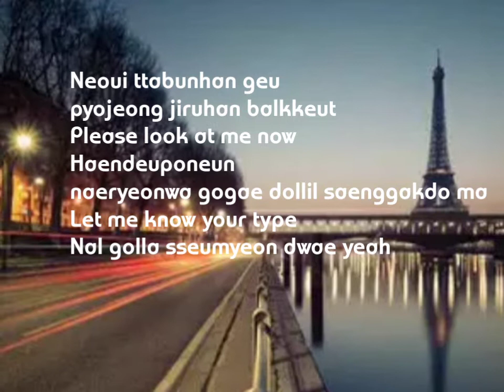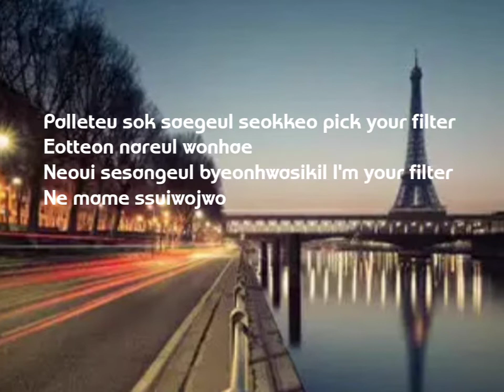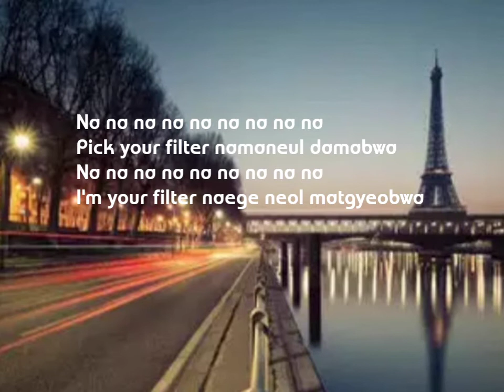Filter - Jimin (lyrics) | heavy blue